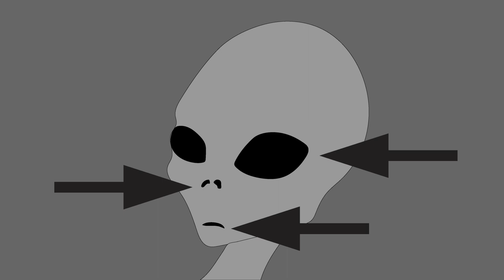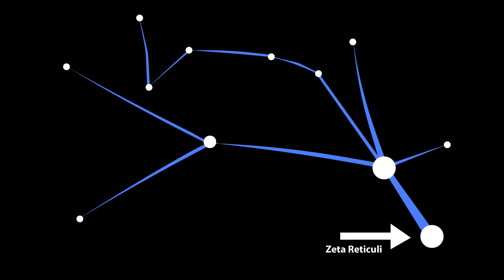The Greys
This video is the first video in the alien species video series and this video is all about the grey aliens.